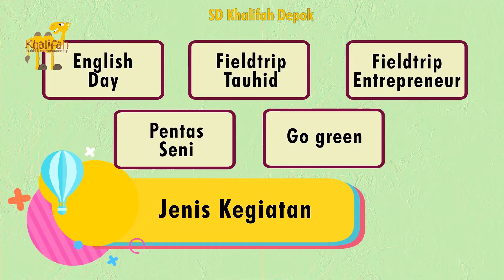video marketing sekolah